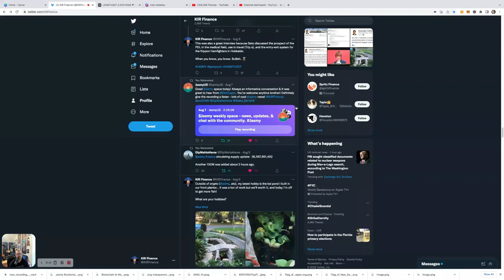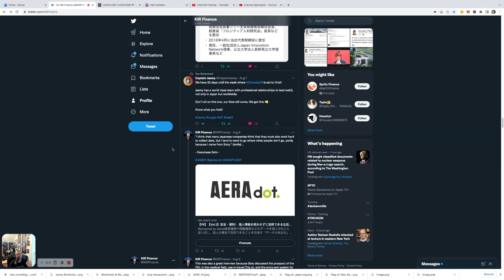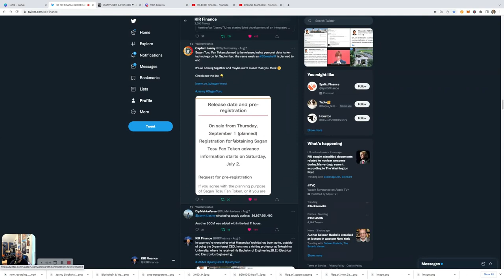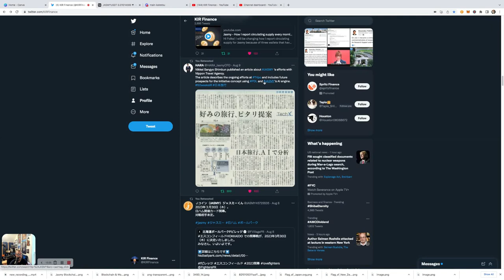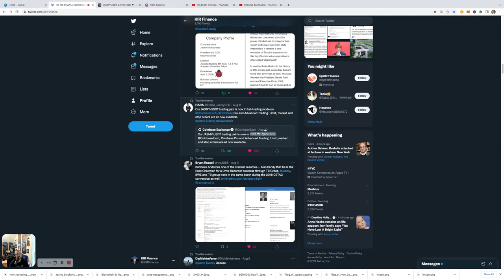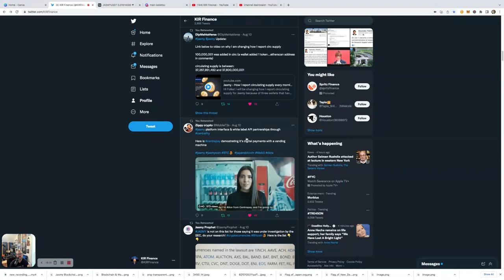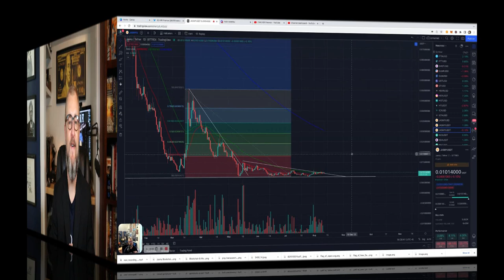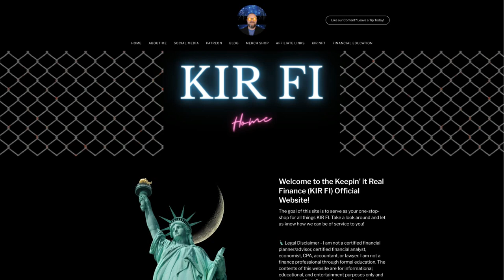Jasmy Weekly Update Legacy, Tripa, Hokkaido, CS & More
Video description: Jasmy Weekly Update

00:06 Intro
01:12 Jesse's Koi Pond
02:33 Jasmy Spaces Call Recording
03:04 Sato AMA Part 2
04:37 50 Weeks IR Countdown
05:37 Ando Description Updated
05:55 Masanobu Yoshida Update
07:21 Fan Token Captain Jasmy Post
07:49 JasmyMGT Biomedica Tweet
08:24 JasmyUS Post KPIs
09:36 Hokkaido Ballpark/Smart Cities
09:59 Nippon Travel Agency Print Article
11:31 CS Reported by Range
12:31 Kunitake Ando Background Post
13:22 Coinbase JASMY/USDT Trading Pair & Auctions
15:55 April 5 Date/Satoshi
17:33 Jasmy Not Under Investigation for Being a Security
18:50 CentraPay Demo
19:21 Jasmy/SMBC Partnership/NFTs
20:03 Jasmy Blockchain/Wallet Video
20:31 Britman Photography
21:00 Jasmy Spaces Call Post
21:17 CS Supply Update
21:43 TradingView Jasmy Chart
23:29 Final Thoughts - Legacy Discussion

🗽 Purchase a Crypto Cold Wallet here and Protect your Coins! 🔥

🗽 Additional Products I Endorse - Including the equipment I use to make my videos, Bitcoin miners, the best coffee ever, and more! 🔥

*Sources -